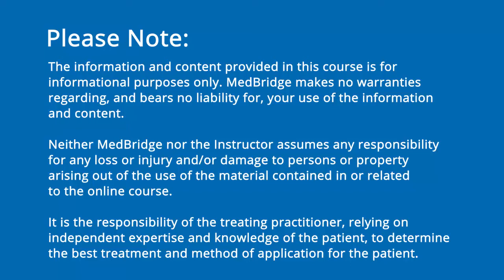Treatment of Acquired Apraxia of Speech (AOS) - Julie Wambaugh - SLP | MedBridge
This course to provides an overview of all of the available approaches for use in the treatment of acquired apraxia of speech (AOS), including current approaches and emerging techniques. The evidence supporting treatment approaches will be discussed in the context of the AOS treatment guidelines.

Read FREE related article: Tongue Strength Boot Camp: Measurement and Exercises for Older Adults - Catriona Steele, PhD, CCC-SLP, F-ASHA